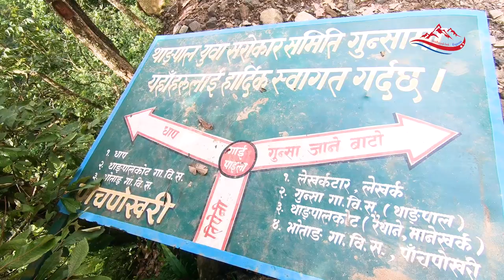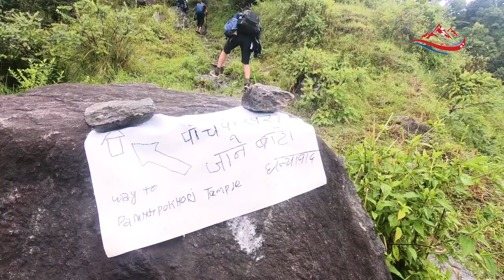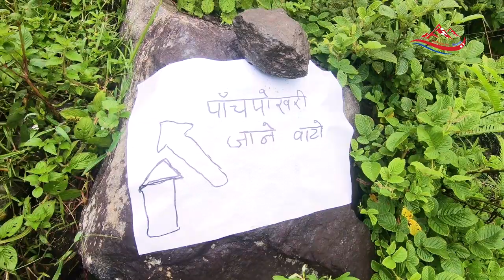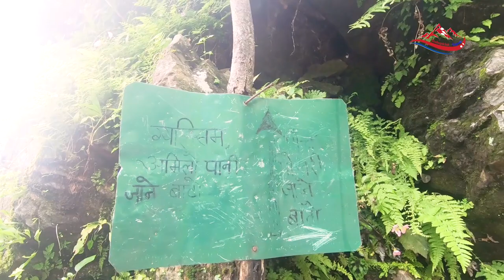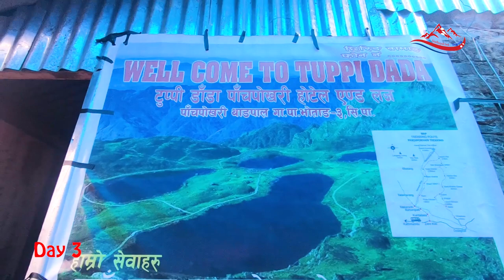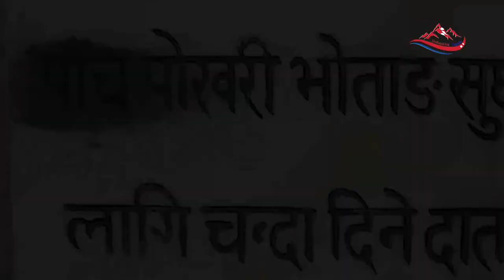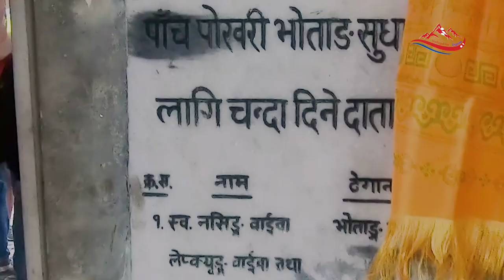Sindhupalchok PanchPokhari Trekking 4100m || Visit Nepal for Life Time Experience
Cheapest Trekking SINDHUPALCHOK PANCHPOKHARI.

The Panch Pokhari (Five Ponds) Path is a new trekking area in Nepal. Panch Pokhari (4,100 m) is located northeast of Kathmandu at the base of the Jugal Himal. The period from March to May is the best time for trek to Panch Pokhari. This place has cultural, religious, and ecological importance. An important festival, the Janai Purnima festival, is held here every year in August, when Brahmin castes come here for the ritual changing of the sacred thread (janai) they wear around their bodies. Thus, the five ponds (Panch Pokhari) are regarded as sacred ponds. Situated as they are at the base of the Jugal Himal, the ecology is pretty diverse and of considerable interest. The trek takes you through Sherpa and Tamang villages, so it’s something of a Nepal cultural trek, as well.

Editor: Dinesh Shrestha (Angel Photo Studio)

Person in a video.
Mahesh Shrestha
Dinesh Shrestha
Basanta Shrestha
Dunja KUmar Shrestha
Ningma Yonjan Tamang

Details:

Day 1: Kathmandu to Thangpal Dhap (We started our journey from jorpati by bus and stopped at melamchi and started walking and ended at thangpal dhap.)

Day 2: Thangpal Dhap to Tuppi Danda (We started walking 5:30 in the morning from thangpal dhap and we enjoyed every kind of things in between the journey and reached tuppi danda at about 6pm.)

Day 3: Tuppi Danda to Panchpokhari (This day was the hardest because of stiffed hills but still we managed to reach panchpokhari at 6:30pm.)

Day 4: Panch pokhari to Tuppi danda (We started our trip back to ktm after capturing awesome pictures of panchpokhari and ourselves at 11am and reached tuppi danda at 6 pm.)

Day 5: Tuppi danda to melamchi (We had lots of fun in between journey we captured photo, swimming, dancing and reached melamchi at 9:30pm. )

Day 6: Melamchi to Kathmandu (By bus.)

Expenses in our trekking: Rs 7000 per person.